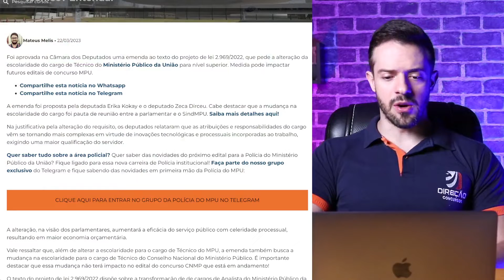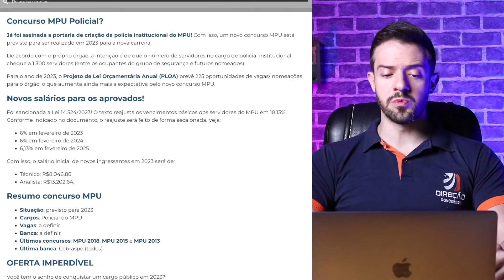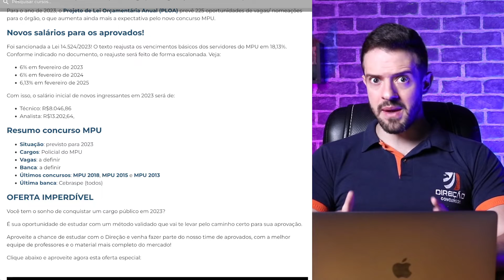Concurso Polícia MPU: nível superior para o cargo de técnico? Entenda!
Neste vídeo comento sobre tudo que se sabe até o momento sobre o concurso para a Polícia do Ministério Público da União ( MPU ), principalmente, sobre o nível de escolaridade ser médio ou superior.

🧠Participe da Turma de Mentoria comigo para a Polícia do MPU, PRF, PF, PMDF, PCDF e outros! Preencha o formulário a seguir e aguarde nosso contato

🔥 Faça já sua assinatura na Comunidade Premium, lá você vai encontrar tudo que precisa para ficar por dentro da matéria de Atualidades para Redação de Carreiras Policiais.